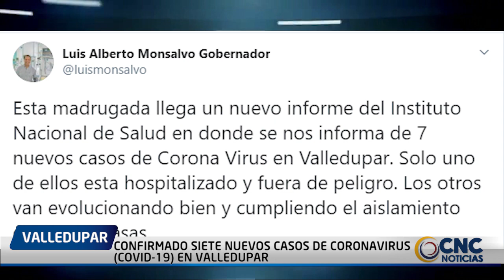CONFIRMADO SIETE NUEVOS CASOS DE CORONAVIRUS COVID 19 EN VALLEDUPAR